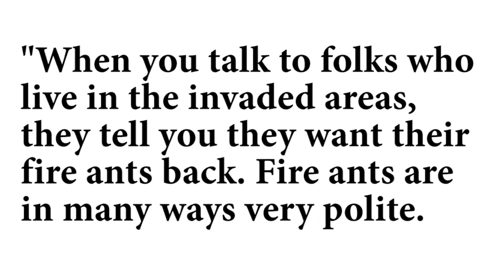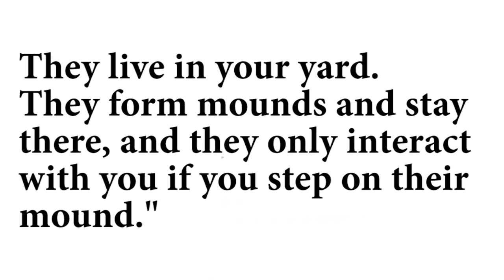'Crazy Ants' Driving out Fire Ants in South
Fire ants have been the bane of outdoor existence for people living in Southern states for years. But now there appears to be a new species of ant that is driving out Fire Ants. These new 'undocumented alien' ants, first found in Houston in 2002, come from Argentina and Brazil and are called 'Crazy Ants."

Crazy ants, known for their seemingly random movements, are quickly replacing fire ants in a growing number of Southern states.

Edward LeBrun, a researcher at the University of Texas at Austin, was quoted as saying, "When you talk to folks who live in the invaded areas, they tell you they want their fire ants back. Fire ants are in many ways very polite. They live in your yard. They form mounds and stay there, and they only interact with you if you step on their mound."

That is in contrast to Crazy ants to seem to go everywhere, making nests in walls, ruining appliances by nesting in large numbers in the electronic circuitry.

Crazy ants have migrated from Texas to Florida. While Crazy Ants don't pack as mean a sting as fire ants, they are more like locusts, multiplying in larger numbers.

Compounding the problem of infestations of Crazy Ants is the fact that they don't eat current ant poison products on the market. So, perhaps Crazy Ants aren't so crazy after all. They actually appear to be quite smart, not falling for that old poison ant bait. The challenge now is to find find some people smarter than these anter, to find a way to keep these "Crazy like fox" ants under control before they take control of US. ...and view more videos on our